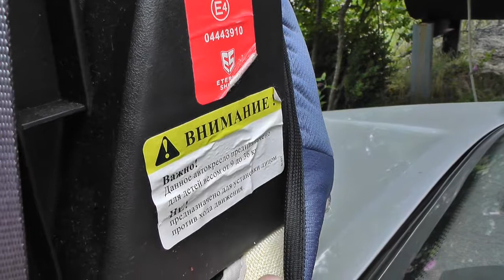Детское автокресло - обязательно, если возите ребенка!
Детское автокресло. Поделюсь опытом. Обязательно покупайте, если возите или планируете возить в машине ребёнка, любите автопутешествия.

Берегите свою машину, себя, близких и окружающих!
Желаю всем удачи на дорогах и счастливого пути!